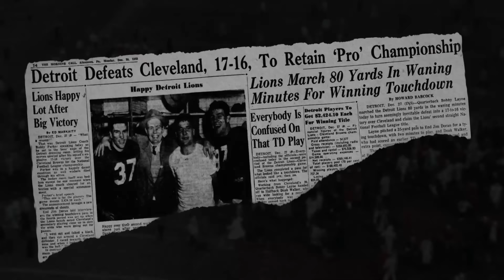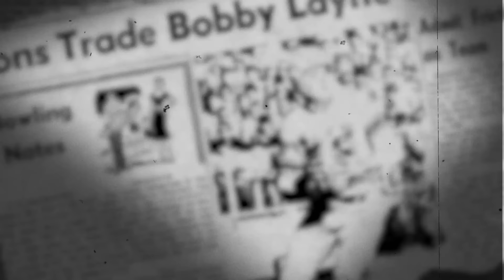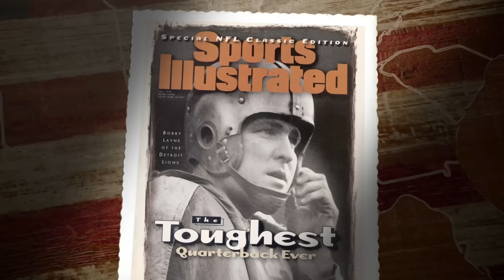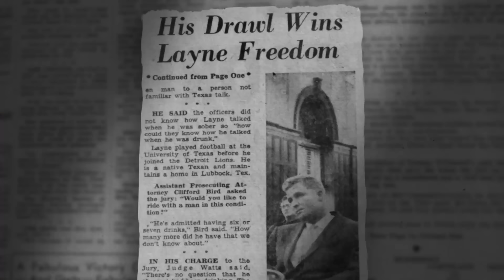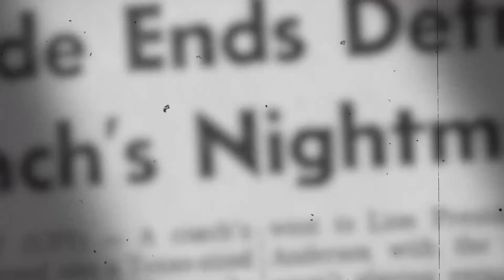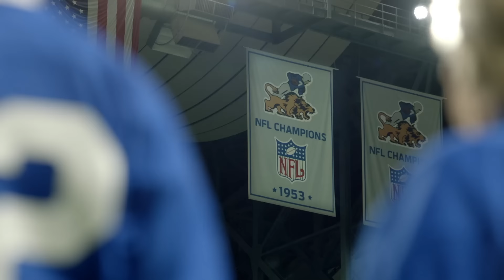Peyton Manning Breaks the Detroit Lions Curse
From Peyton's Places Season 3 Episode 1: Peyton discovers the reason the Detroit Lions haven't won a Championship since 1957 is "The Curse of Bobby Layne." With the help of famed Lions fans, Keegan-Michael Key and Jeff Daniels, Peyton sets out to lift the curse.